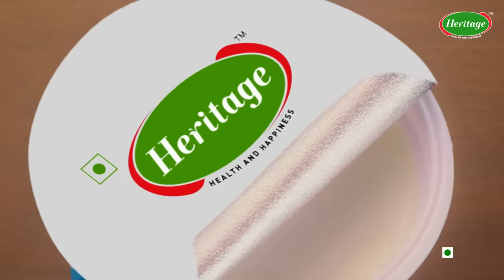Heritage Total Curd | MakesYourDay (తెలుగు) 10s